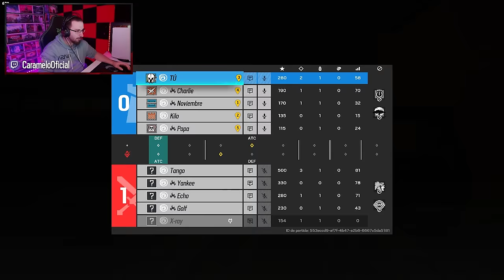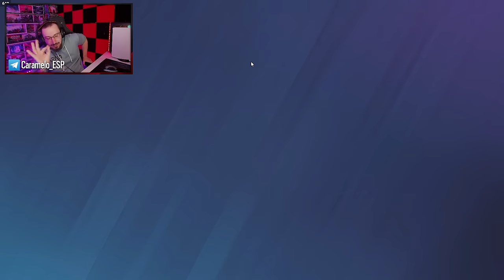¡El NUEVO MAESTRO ESTÁ ROTO! 😱💯 Rainbow Six Siege Gameplay Español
✅ Tras la última actualización a Maestro, ahora tiene 3 ojos negros, lo que viene siendo tener información en muchísimos sitios y poder atacar desde ellos.